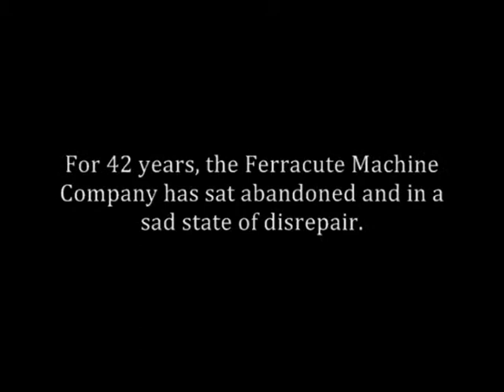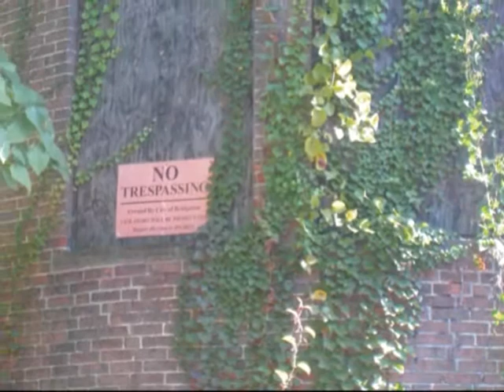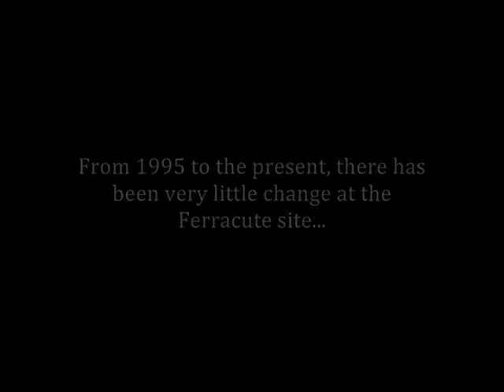FMC Project 2010 Trailer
Oberlin Smith was an American engineer and inventor who founded the Ferracute Machine Company in Bridgeton, NJ.

FMC Project 2010's Channel is dedicated to Oberlin Smith and the Ferracute Machine Works. The goal of the channel is to share this story with the world and to create a forum for discussing all things related to both Smith and Ferracute.

His contributions to the Second Industrial Revolution have largely gone unnoticed.

FMC Project 2010 has a documentary in the works that will attempt to expound on the excellent research that a small group of people have already done. We are also looking for additional information to add to this continually developing story.

Please check back to this channel for updates on the project.